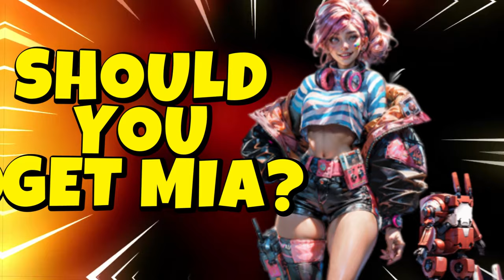ROBBIE CHUKON OR ROBERT? WHAT SHOULD YOU DO?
In today's Generation 17 Rider Hero, Robbie, Chukon, Robert and Nikola are what we want to talk about. As a low to mid spender, which one of them should you choose?